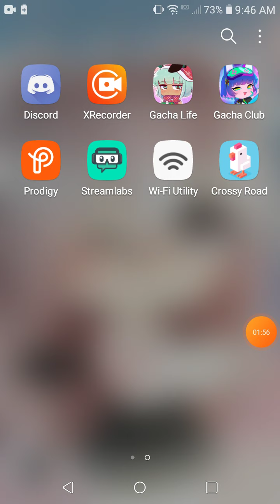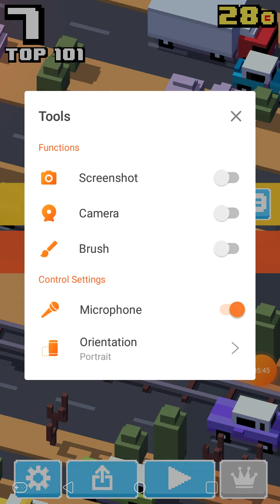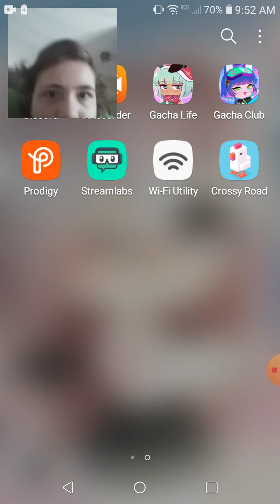Playing crossy road part 1